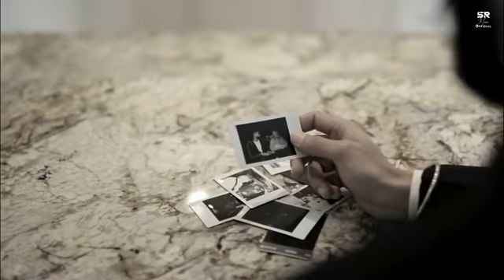AP Dhillon Mashup Music Official Latest Mashup Songs 2022 DDW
Valentine whatsapp status | valentine day songs | valentine songs download | valentines day status

valentine day whatsapp status video download tamil
valentines day whatsapp status malayalam download
valentine day best whatsapp status video download
valentine day whatsapp status video download free
valentine day for whatsapp status download
valentines day whatsapp status download dj
valentines day videos for whatsapp status download
valentine day special status for whatsapp download
valentine day whatsapp status video download hd
happy valentine day whatsapp status download
happy valentine day whatsapp status video download
happy valentine day whatsapp status video song download
ninja valentine day song whatsapp status download

If Any Of The Owners Have A Problem With Your Pictures And Music Used Here, Please Send Me A Email 💚 ❤️ and I Will Remove Them Thank You... No Copyright infringement intended.

Dont Forget To Subscribel